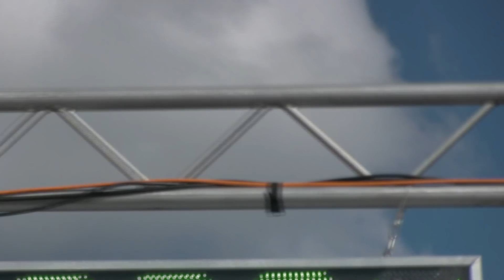First Racedays.dk Race Hvidovere 4/5/2019 Vlog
It just a vlog race videos comking soon :D